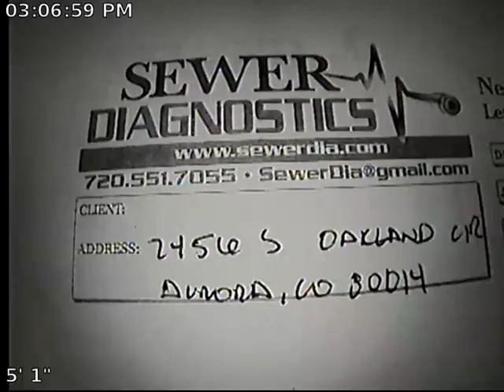Oakland Sewer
Sewer Inspection